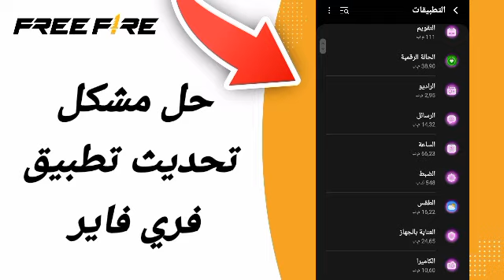كيفية طريقة حل مشكلة تحديث التطبيق في لعبة فري فاير FreeFire